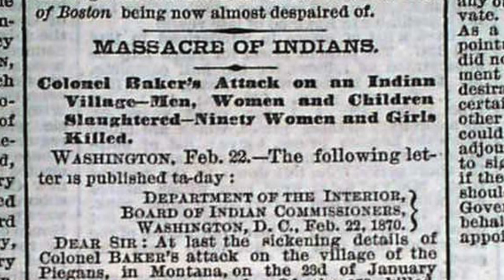FULL CIRCLE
Blackfeet Community College "Piikani Digital Stories Workshop" student production from BCC students in collaboration with Montana State University...with the process message of this:  "PIIKANI PRESERVATION AND REVITALIZATION OF LANGUAGE AND CULTURE"...which we believe through current student indigenous research...these principles may be applied to all native american tribes of this day and age...peace all...nii kso ko wa niisitapi...aa...sokapi...kitakitamotsin...